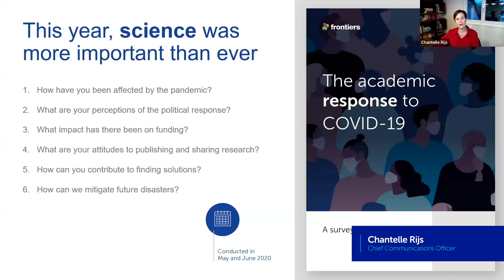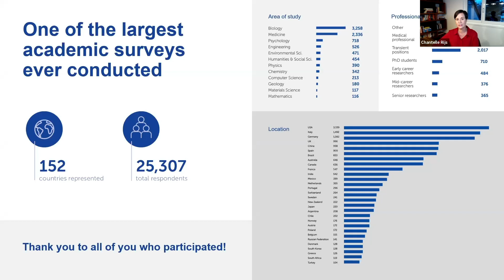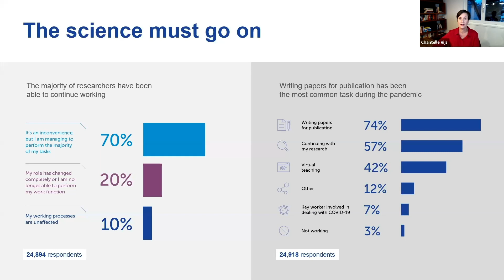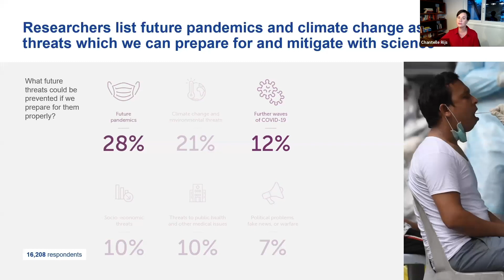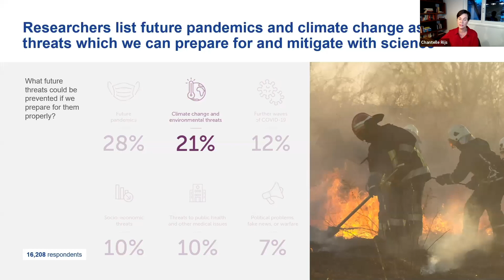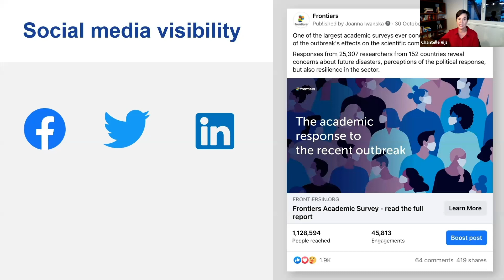The academic response to COVID-19 | Editors' Summit December 2020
Chief Communications Officer, Chantelle Rijs, presents the results of our COVID-19 academic survey, to which over 25,000 scientists from Frontiers’ editorial boards contributed. It is the science that is going to get us out of this crisis — so it was imperative for us to give scientists a voice during this incredibly challenging time. Highlights cover researcher perceptions of the political response and how we can mitigate future disasters.